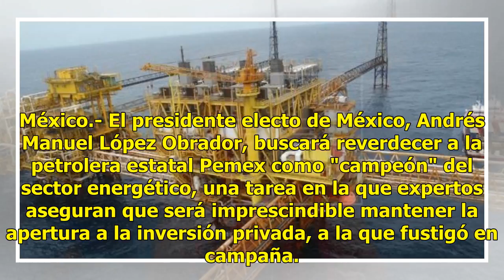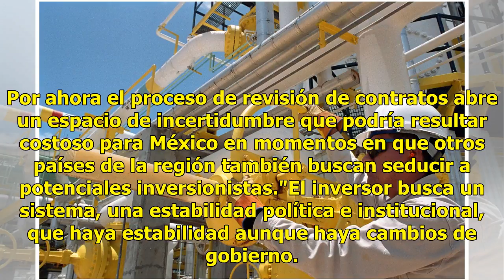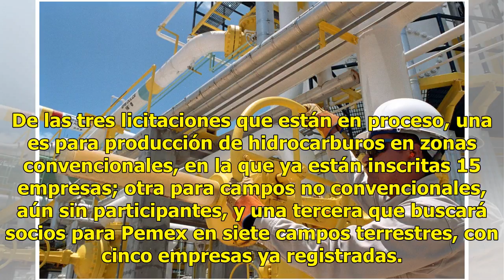¿Qué debe hacer AMLO para reflotar la inversión petrolera Pemex?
México.- El presidente electo de México, Andrés Manuel López Obrador, buscará reverdecer a la petrolera estatal Pemex como "campeón" del sector energético, una tarea en la que expertos aseguran que será imprescindible mantener la apertura a la inversión privada, a la que fustigó en campaña. También ...